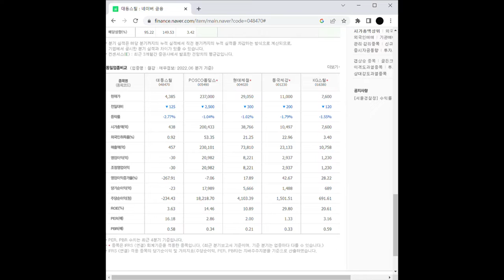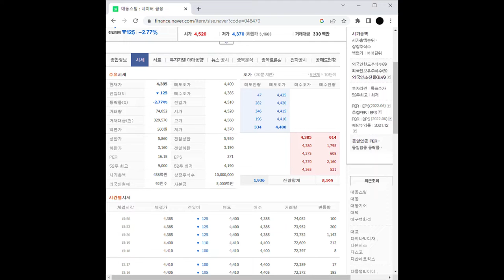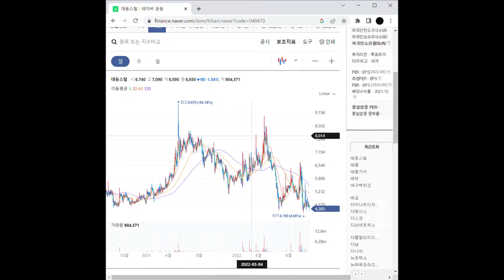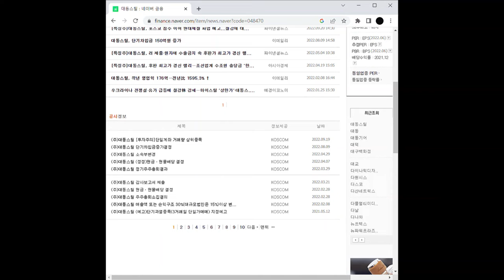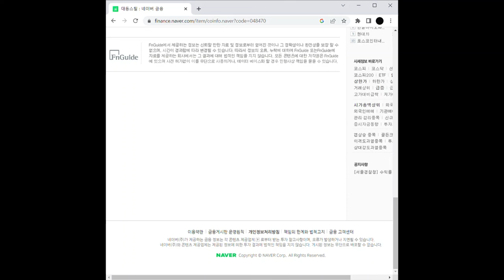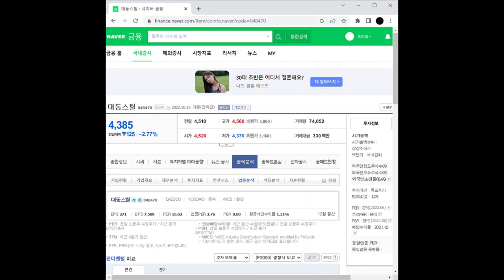남북러 가스관 관련주 대동스틸 주가 전망 및 차트 분석